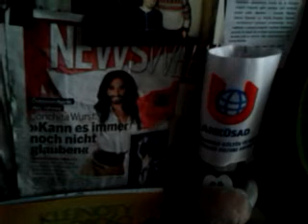DAMY RADĘ,GDY MAZUR ZA DORADZANIE NA STRONĘ PEPICZKÓW PRZEPĘDZIMY I PO LICHWIE!!!